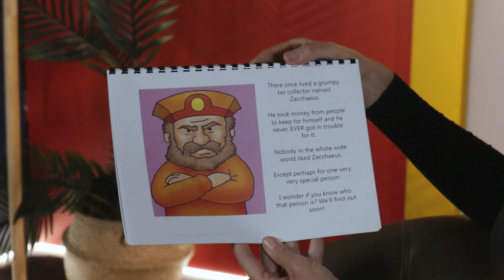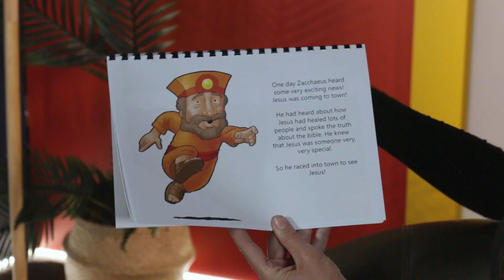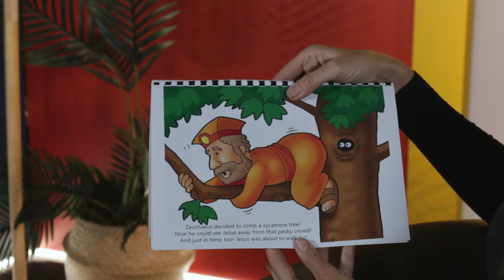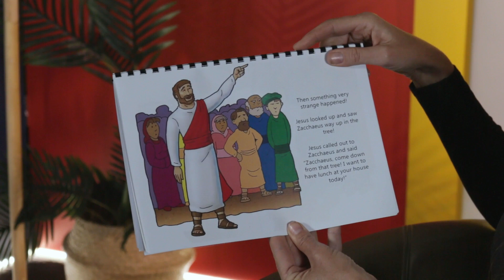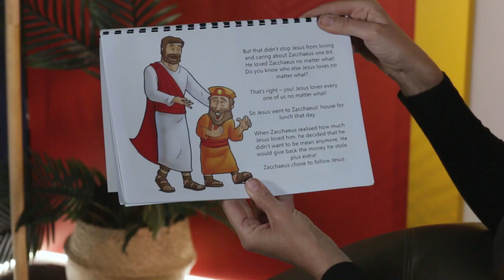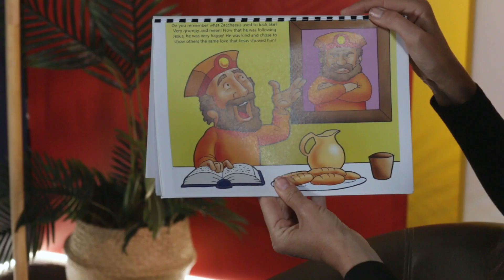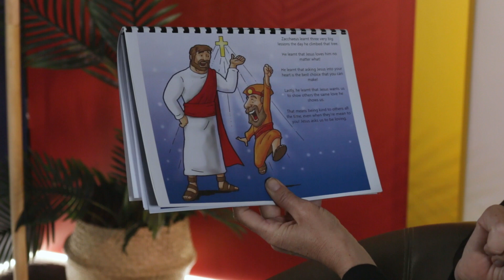Favourite Favourite - EC Week 2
Fiona's Favourite Favourite kids church episode is how the story of Zacchaeus and how Jesus saw him. A great moment to be reminded of how He sees and loves us too.